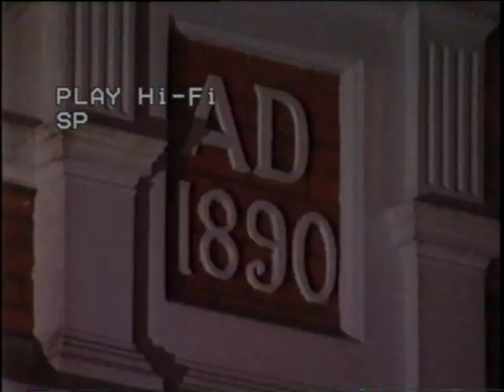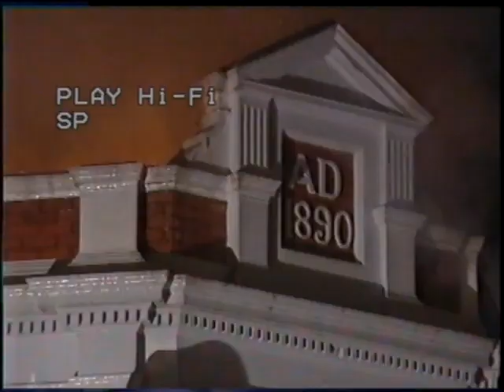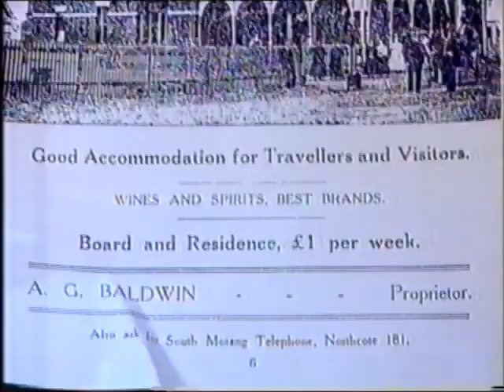South Morang Pub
The South Morang Pub Fire 1999